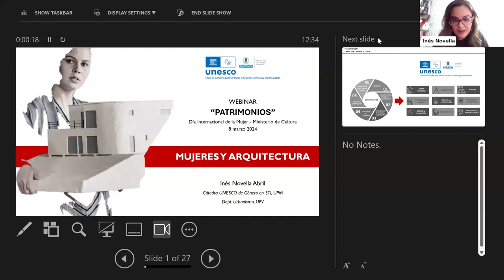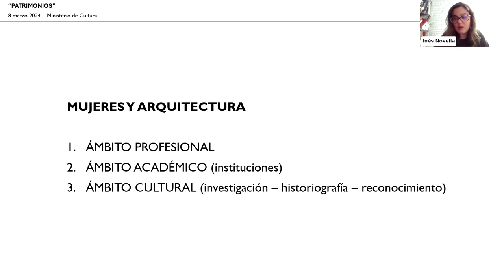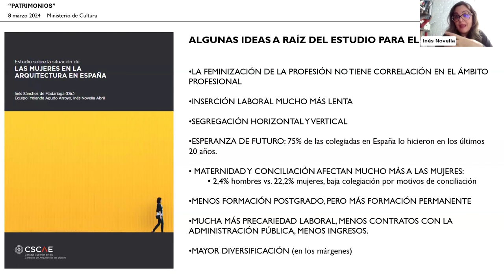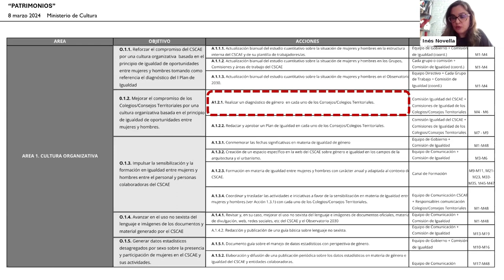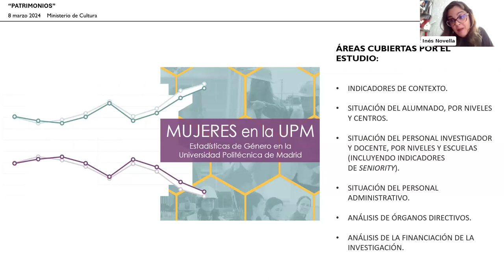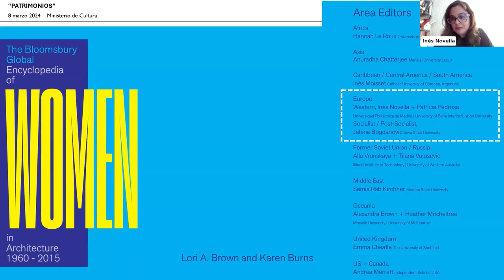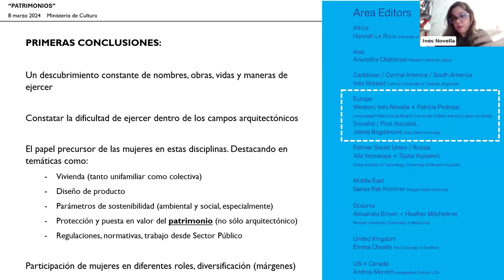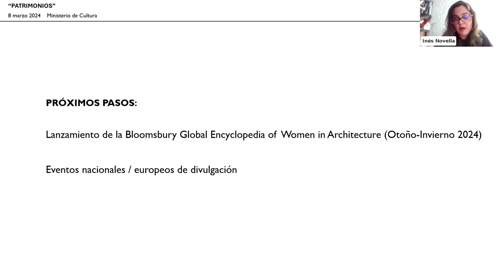Inés Novella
Mujer y Arquitectura, Inés Novella (Universidad Politécnica de Valencia/Cátedra UNESCO UPM)